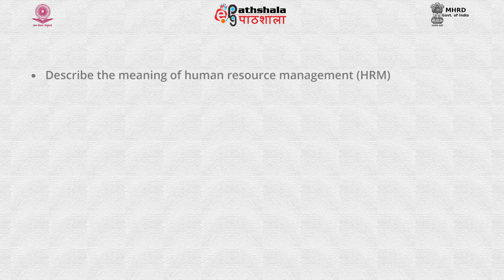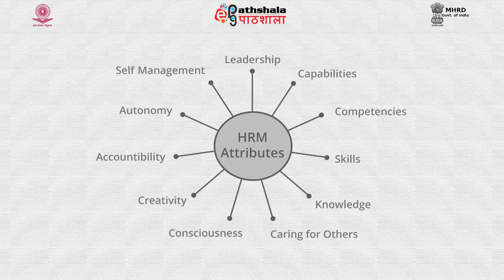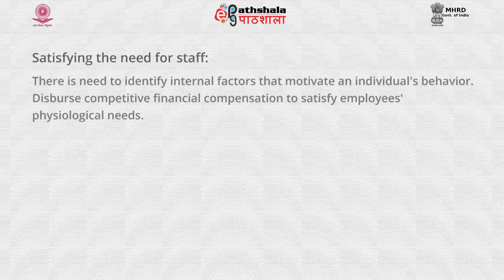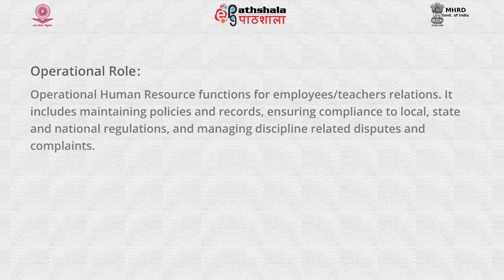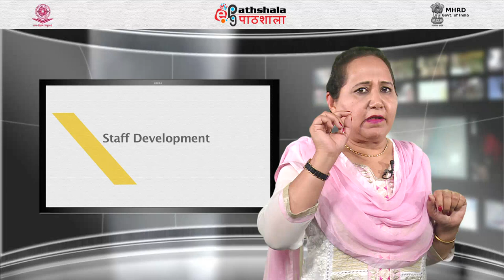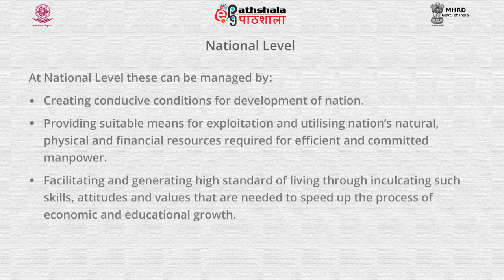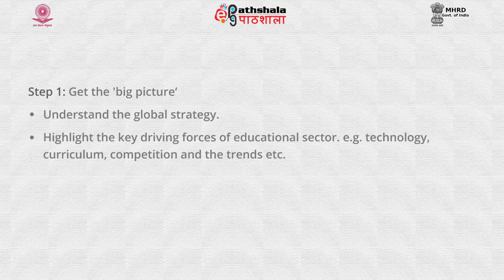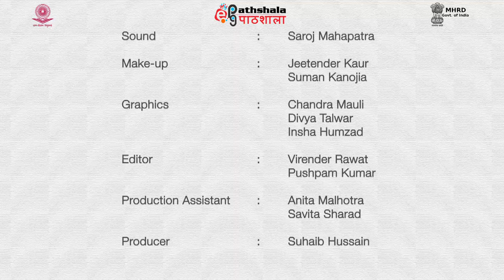Human resource management in education